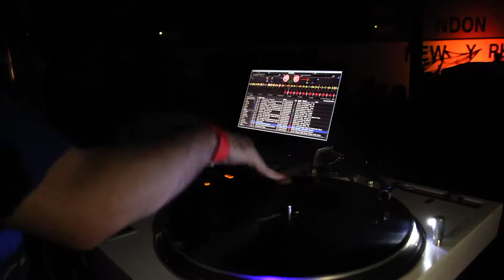Halloween ČZU 2017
V úterý 31. října se v Klubu C uskutečnila tradiční Halloween party pořádaná studentskou organizací ČZU:Go! Obrovské množství masek a kostýmů jsme pro vás zachytili naší kamerou! Užíjte si video!

Kamera: Ondřej Veverka, David Pešička
Střih: David Pešička
Video z produkce iZUNtv